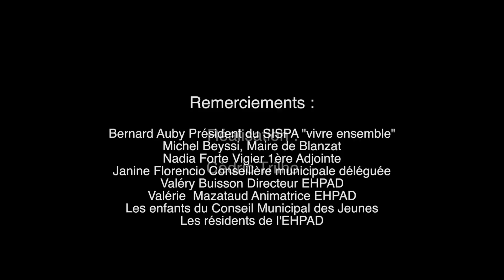on dirait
Clip réalisé avec les résidents de l'EHPAD de blanzat et le Conseil Municipal des Jeunes.